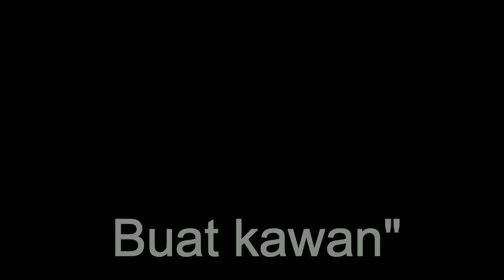Spesial LAWAK TUTORIAL PEMAKAIAN KAOS KAKI... Gak nonton Gpp cuma bikin penasaran juga